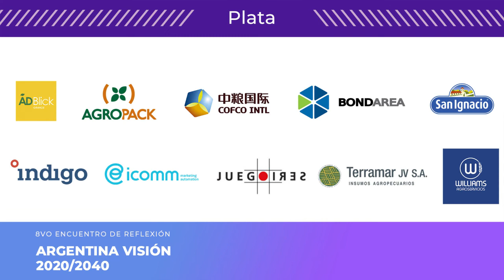Ana Galiano - ARGENTINA VISIÓN 2020/40 - Día 4 Bloque 2